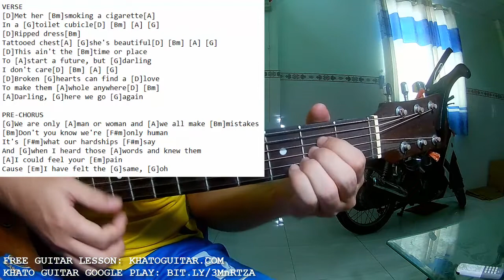Ed Sheeran - Penguins | Karaoke Instrumental